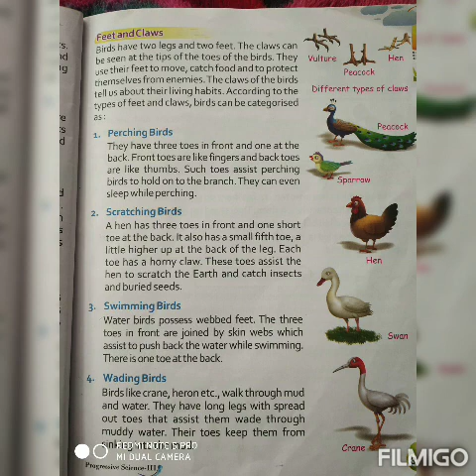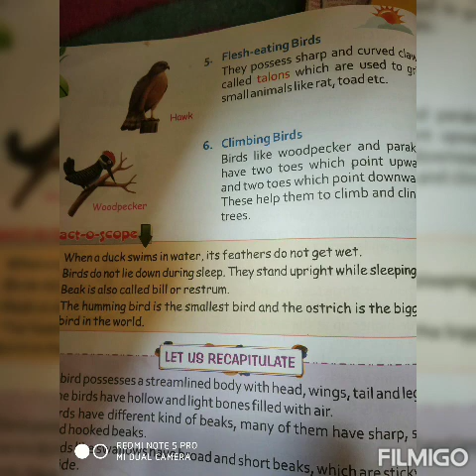class 3rd science___ Topic__Feet and claws contd... chapter: Types of birds